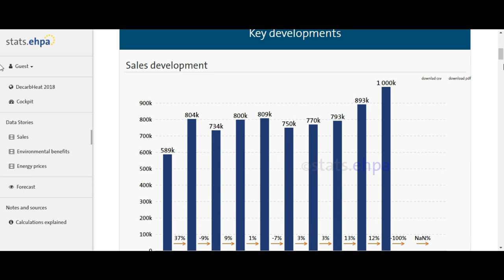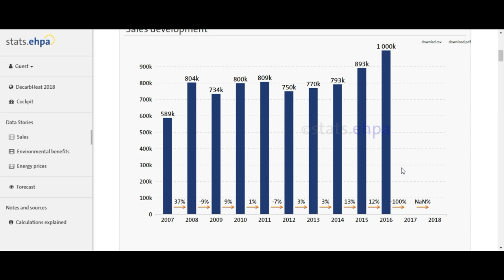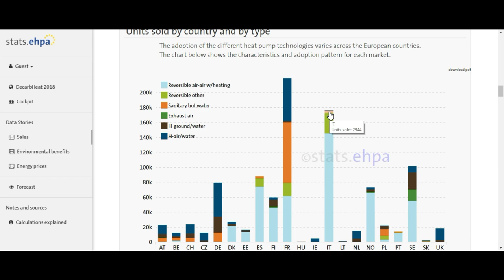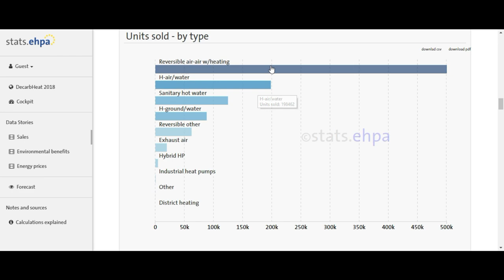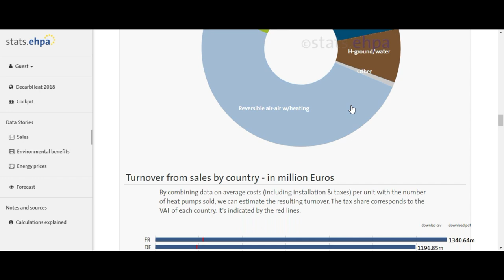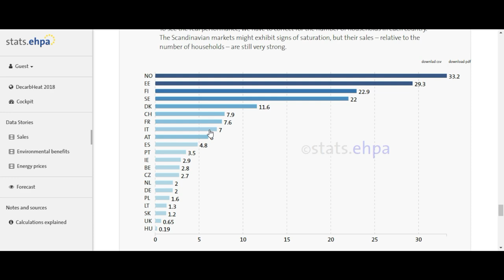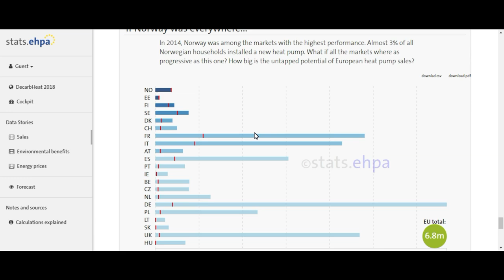Quante Pompe di Calore sono state installate fino ad oggi?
In questo video vediamo i numeri delle pompe di calore installate in Europa e in Italia, suddividendo le varie tipologie: pompe di calore aria aria, pompe di calore aria acqua, pompe di calore terra acqua.

365 giorni l'anno. Il prezzo del solare termodinamico è troppo alto e l'elevata manutenzione lo rende molto costoso nella gestione.